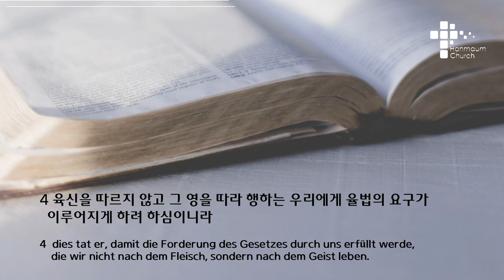주일 설교 | 2021.12.19 | 예수님이 하신 일 | 로마서 8장 1~4절 | 이찬규 목사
예수님이 하신 일 (로마서 8장 1~4절)